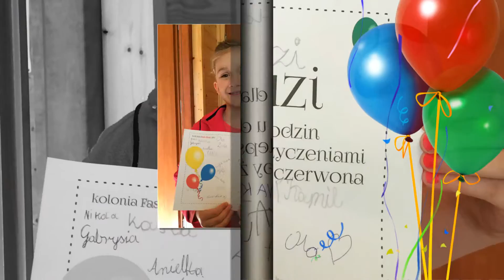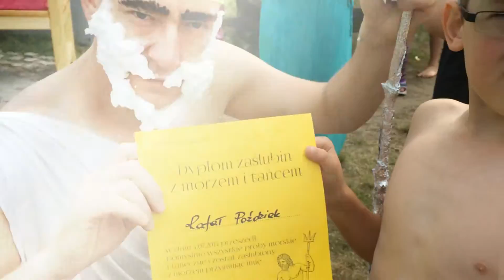Fast-Step, Stegna 2014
Kolonia szkoły tańca Fast-Step, Stegna 2014